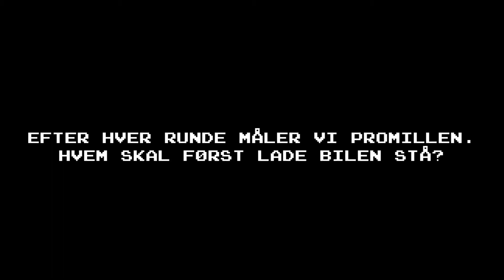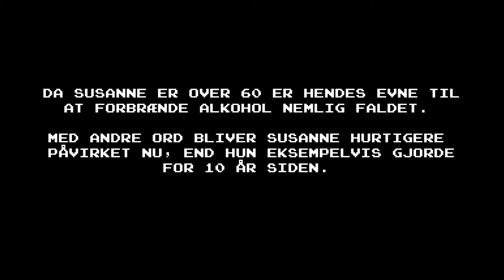Alkoholvideo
Promillen stiger med alderen, og du tåler mindre alkohol. Det er derfor en god ide at tænke over dine alkoholvaner.